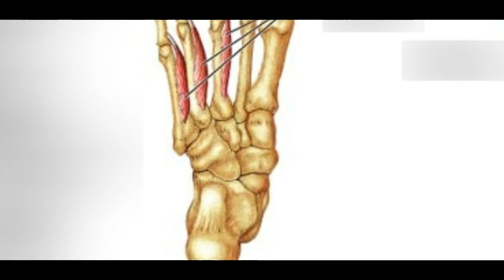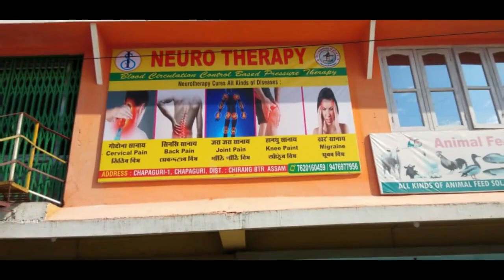दुलाराय बर' फरायसा आफाद आरो बर' थुनलाय आफादखौ सोनखारिग्राफोरा थारैनो लेखा गोरों नंमारगौना नंमारा – र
दुलाराय बर' फरायसा आफाद आरो बर' थुनलाय आफादखौ सोनखारिग्राफोरा थारैनो लेखा गोरों नंमारगौना नंमारा – रोमदोन बसुमतारि